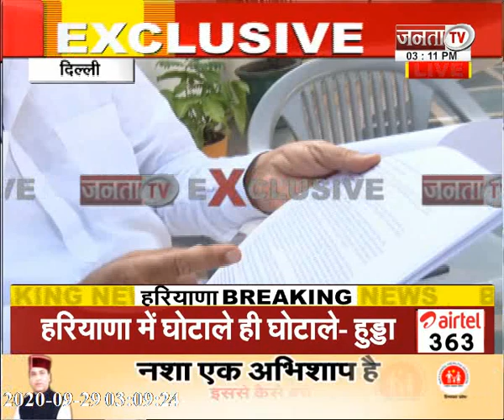बरौदा उपचुनाव को लेकर नेता प्रतिपक्ष भूपेंद्र सिंह हुड्डा से JANTA TV की खास बातचीत